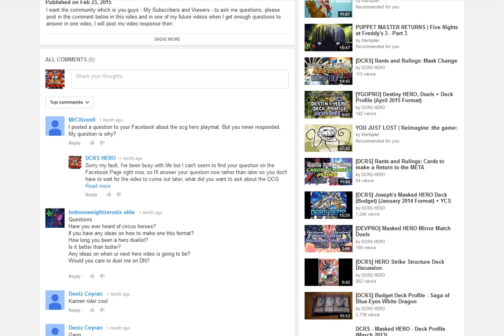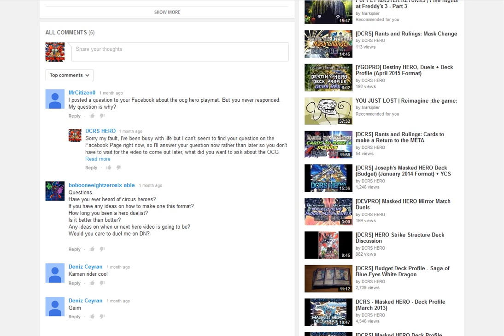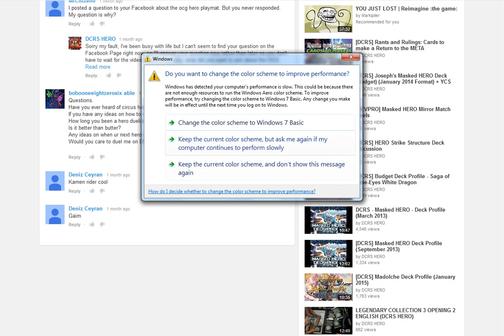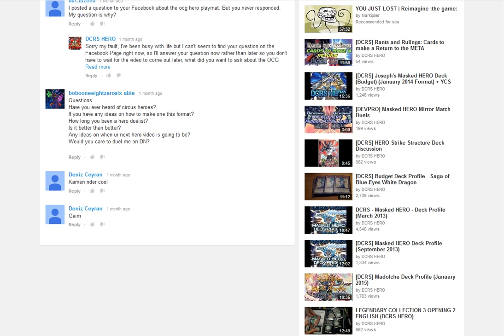[DCRS] Answers for the Q&A.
DC answers the Q&A questions.
Dueling Network ID: dcrsuperhero
YGO/DEVPRO ID: dcrsuperhero

If you want to ask more questions, please post below in the comments, I'm happy to make another Q&A to answer your questions.

I'm able to duel around 3-10:00pm +10 GMT